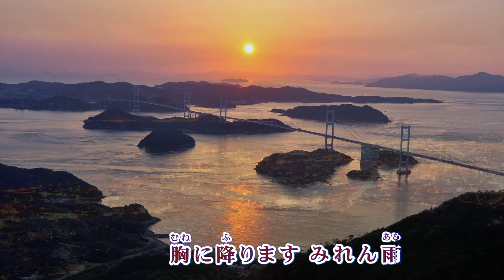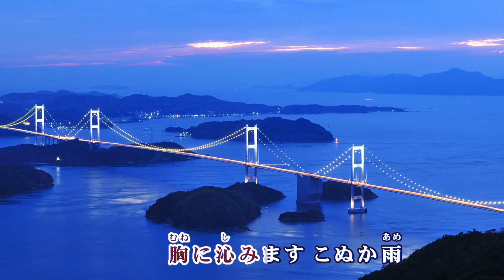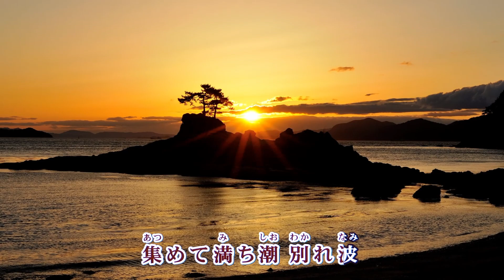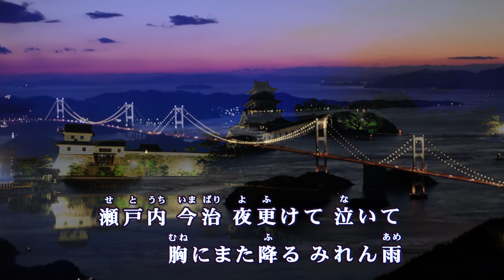今治みれん雨 / 北野まち子 Cover：山口えい子(Doenka Eiko)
2015年5月13日発売　北野まち子さんの「今治みれん雨」を歌ってみました。
作詞：麻こよみ　作曲：徳久広司
☆ワイプ字幕入り背景